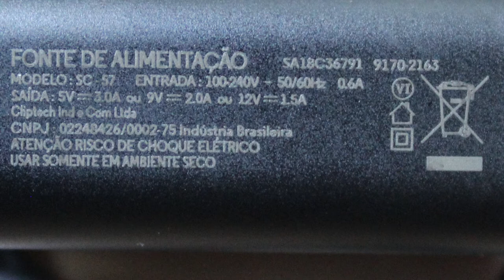POSSO USAR QUALQUER CARREGADOR EM MEU CELULAR?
Posso usar outro carregador em meu celular? Usar carregador turbo em outro celular estraga? Se estas são suas dúvidas neste vídeo vamos explicar quando você pode e não pode usar outro carregador em seu celular.